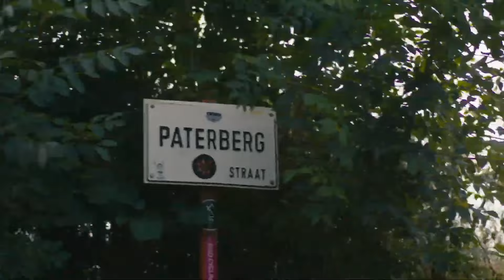Top 6 Best Road Bikes In 2024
Top 6 Best Curved Gaming Monitor 2023

➜ Links to the Top 6 Best Curved Gaming Monitor 2023 we listed in this video:

►Links►

➜ 6- Acer Predator X34 -
➜ 5- Alienware AW3418DW -
➜ 4- LG 38UC99 -
➜ 3- MSI Optix MPG27CQ -
➜ 2- Samsung CF791 -
➜ 1- Acer Predator X38P -